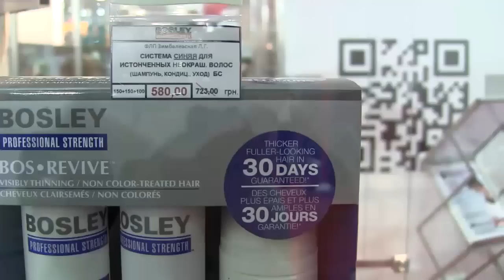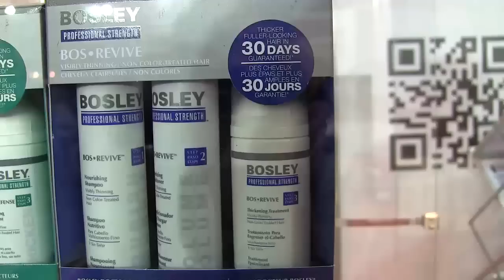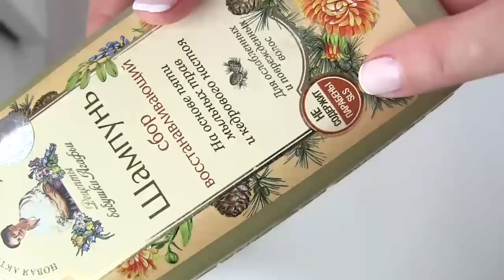СТОП выпадение волос! Без репейного масла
Жирная кожа головы? Выпадают волосы?
Мой опыт. Рассказываю и показываю, почему некачественные масла, средства для стайлинга, силикон "от посеченных кончиков волос" и т.п...- могут являться  причиной жесткого выпадения волос.
Это канал об Индустрии красоты!
 Салонные процедуры, аппаратные методики, омоложения, лечение акне (угрей), подтяжки кожи лица и тела без операций, моделирование фигуры, массаж, лазерная эпиляция, эпиляция и депиляция бикини, мой опыт в салонных процедурах и модели, консультации специалистов. Трихологи, дерматологи, косметологи, пластические хирурги, парикмахеры и мастера по дизайну ногтей ...

This is the channel of the beauty industry!
 Salon procedures, hardware techniques, rejuvenation, acne treatment (acne), skin tightening face and body without surgery, body shaping, massage, laser hair removal, hair removal and hair removal bikini, my experience in the salon procedures and models, expert advice. Trichologist, dermatologist, kosmelologists, plastic surgeons, hairdressers and nail design masters ...